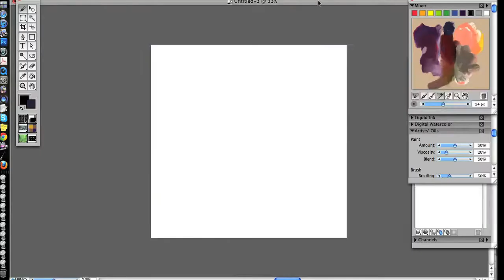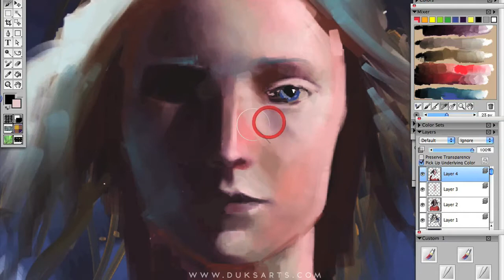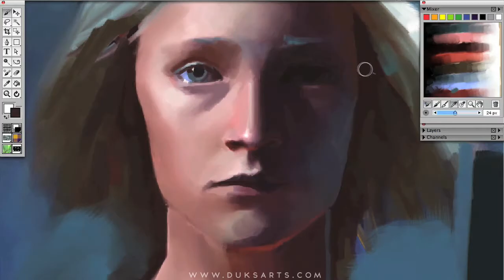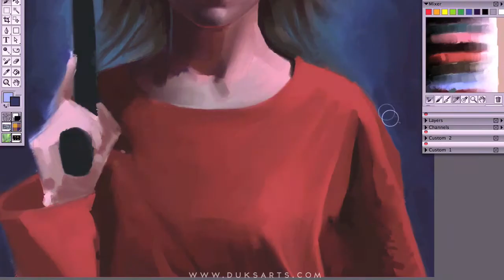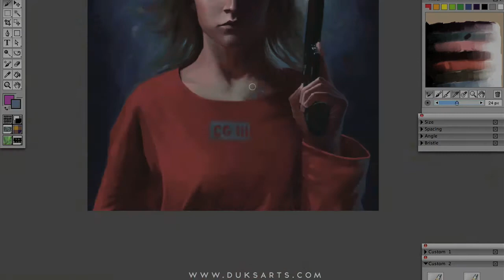Hanna Speed Painting - Duks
I think HANNA was a good movie, so I decided to do this tribute. Done with Painter 11, After Effects CS4 and Final cut pro.

Follow me on Google Plus: Duks Abii

Song title: Hanna's theme - The Chemical Brothers